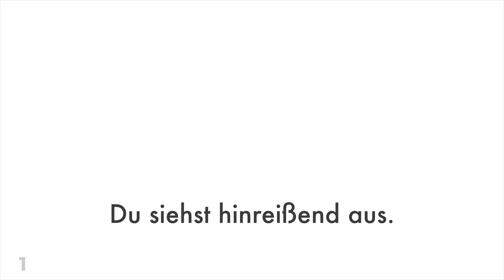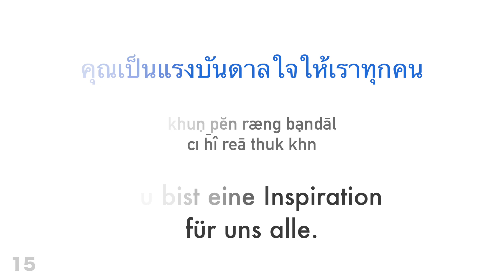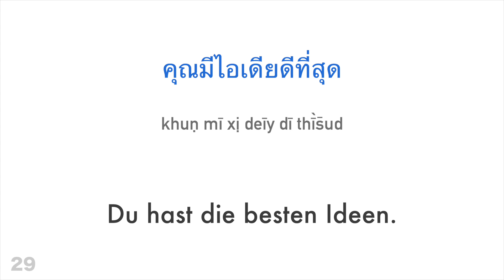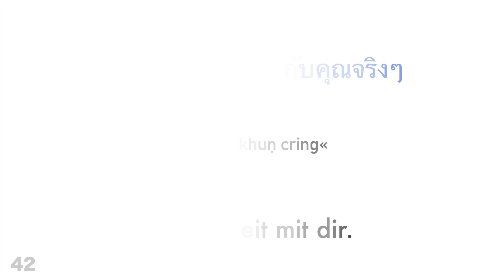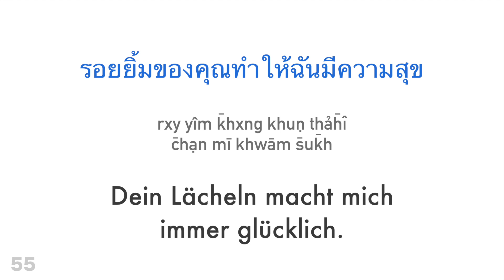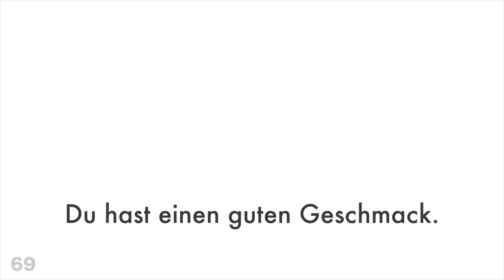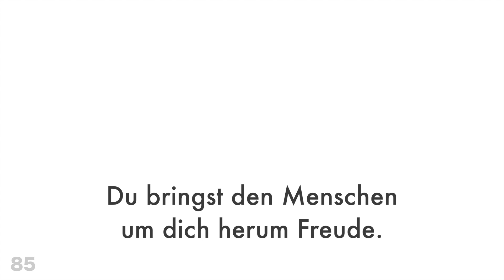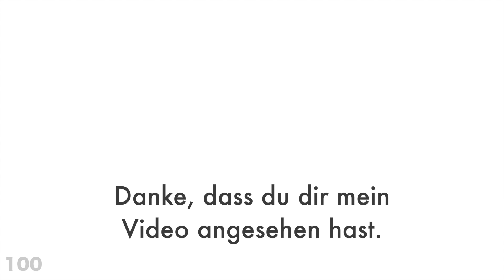100 positive Sätze + Komplimente - Thailändisch + Deutsch - (Muttersprachler)